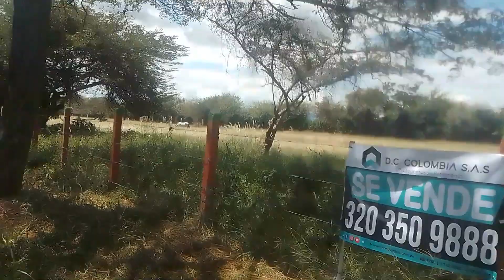VENTA DE LOTE EN ALVARADO - TOLIMA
815-2966 D.C COLOMBIA S.A.S vende lote con área de 6.905 mt2 en Alvarado - Tolima,  apto para ganadería o proyecto de vivienda. El lote se encuentra a la entrada del municipio por la vía Ibagué - Alvarado a la altura de la estación de servicio. El lote no cuenta con servicios públicos pero son de fácil instalación por la cercanía a las redes.